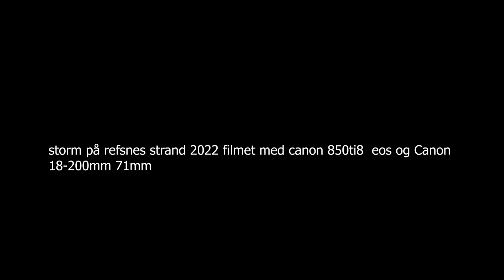sandstorm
storm på refsnes strand 2022 filmet med canon 850ti8  eos og Canon 18-200mm 71mm